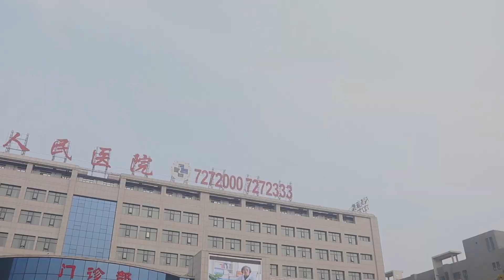儿媳嫌农村婆婆管的宽，不顾怀孕出去喝酒，孩子生下后后悔了【小白导演】